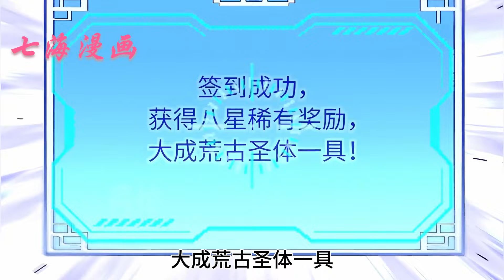《开局签到荒古圣体》第1~33集合集。怀胎十年，我以为她会生出哪吒，又或许是生下哪吒的平方，结果不是肉球，也不是肉球promax。七海